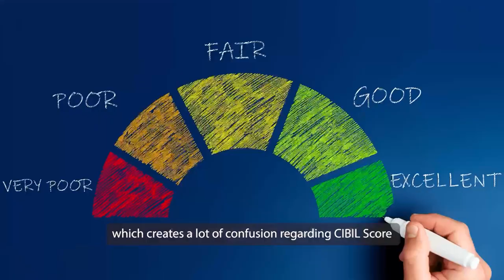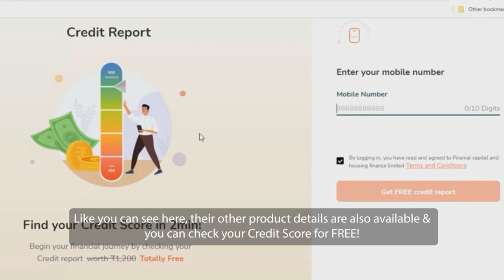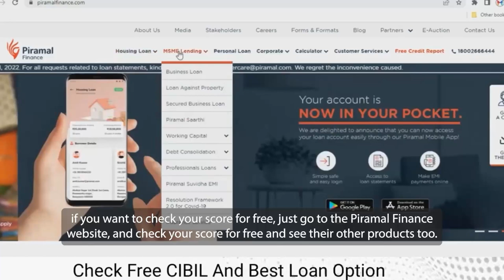Unlock Financial Freedom: Check Your Credit Score for Free with Piramal Finance!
Credit Score, ek aham financial indicator hai, aur iski depth mein jaanne ke liye yeh video dekhein! 📊✨ Hum aapko samjhayenge Credit Score ka asli matlab aur iske mahatva ko.

Aur yeh kamaal hai ki Piramal Finance aapko mufat mein apna Credit Score check karne ka mauka deti hai! 🎉💳 Bas click karein

Is video mein hum aapko bataayenge kaise aap apne financial health ko track kar sakte hain, aur kyun Piramal Finance ka Credit Score check karne ka process hai sabse easy. Don't miss out on this key to financial empowerment! 💚💼